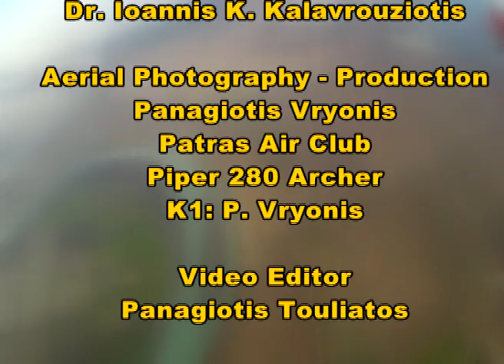The Lagoons of Western Greece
the history of the Lagoons of Western Greece